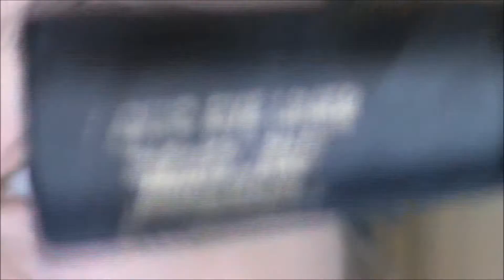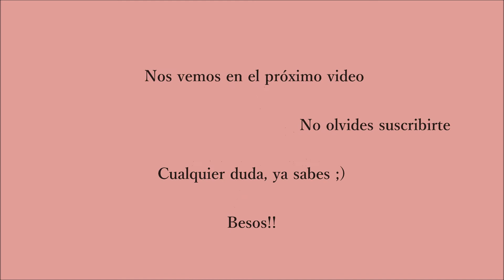Makeup Tonalidad Gris Technic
BESOS MIL